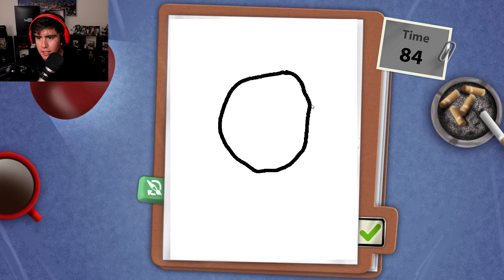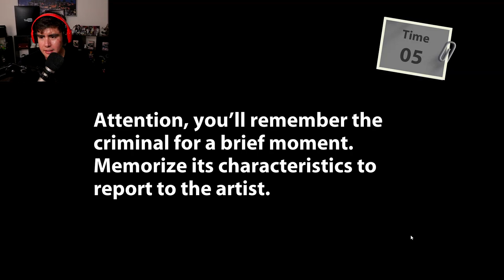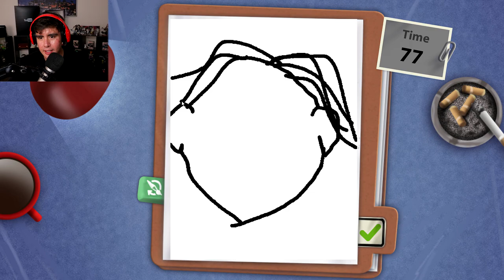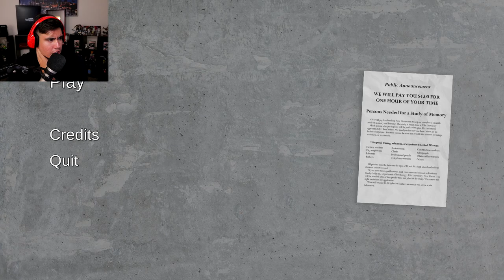AMONG US BUT A HUGE BUFF IMPOSTOR WANTS MILK FROM YOU & ITS ACTUALLY TERRIFYING | Free Random Games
Buff Impostor is an Among us horror game from the same creator of the Among us Single player horror game...I promise you it's scarier than it sounds...